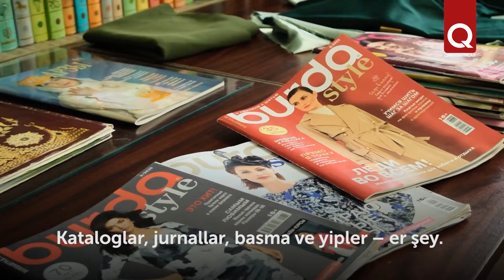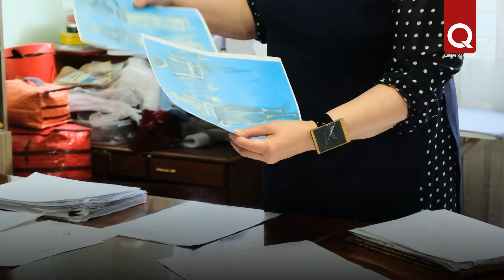Niyara Cemileva: "Men daima tikmege seve edim"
Qırımtatar  muzıka ve oyun taqımları seyircilerniñ sevgi ve alğışlarını tek istidatlı çıqışlarınen degil de, dülber, mot kiyimlerinen de qazanalar. Kostümlerniñ er birine ne qadar zamet qoyulğanı ise bazıda közge körünmey. Anterler, milliy elbiseler, qalpaq ve feslerni mına endi çoq yıllar devamında usta terzi Niyara Cemileva yaratmaqta.  Zenaatı boyunca matematik, qalp iradesi ile terzi. Tikici zenaatı üstün keldi. Özüniñ ustahanesinde  Niyara-hanım aqiqiy şaheserler yaratır eken, er birinde ayrıca bir sır saqlıdır.